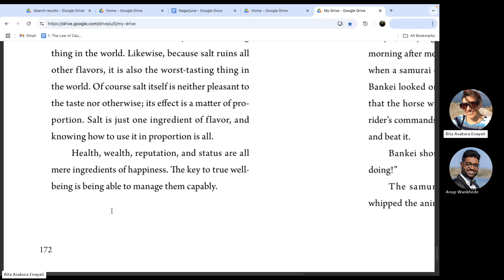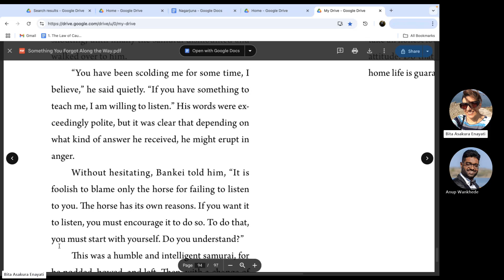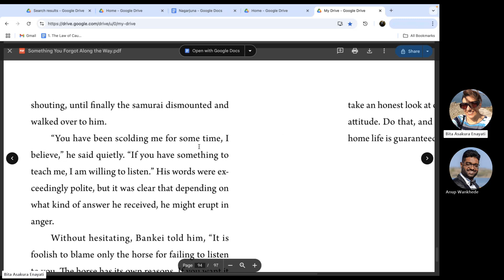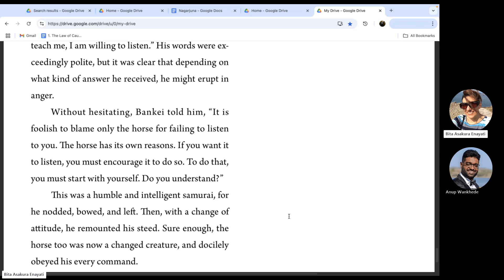The Path of Enlightenment Is a Journey of Empathy & Consideration for Others| Join us as a member